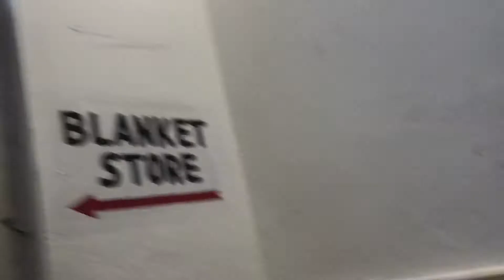Vaishnodevi Yatra with my friends Part-6 || vaishno devi || jai maa vaishno devi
NAMASKAR DOSTO
Aaj  Mai aapko is video Mai dikhane jaa raha hu ek aur awesome vlog toh chaliye dekhte hai

454

daily vlog
daily vlogger
daily vloggers youtube
daily vlog camera
daily vloggers 2019
daily vlog challenge
daily vlogs,
daily vlogger,
a daily life vlog NAMASKAR DOSTO

Aaj  Mai aapko is video Mai dikhane jaa raha hu apni Yatra maa vaishnodevi Jammu ke darshan ki saari kahani or bahut hi mazedaar yatra apne doston ke sath so stay tuned.

vaishno devi
vaishno mata
vaishno devi temple
shrine board